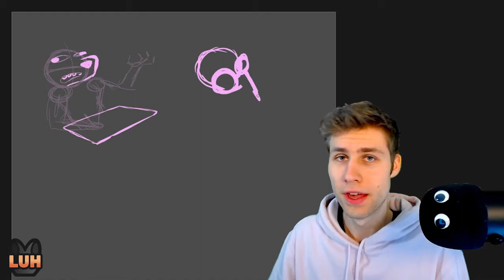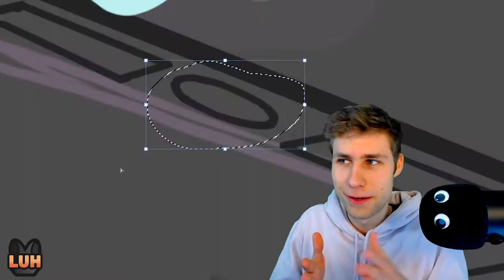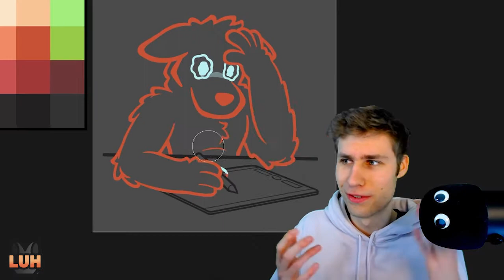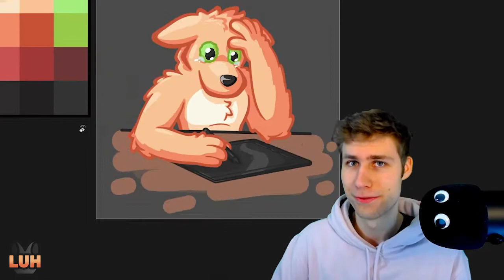Breaking Out Of Art Block / Creative Block 🔶 Furry Speedpaint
Today i talk about artblock or creative block - however you wanna call it. I go into some of the reasons and a perspective on how to overcome it. Since i didn't have issues with it for a while I might not be able to directly understand/relate on the topic but I also think exactly that could make my view on things helpful.

- Furry Speedpaints - from sketch to full illustration
- Furry art tutorials & art advice
- Furry commissions